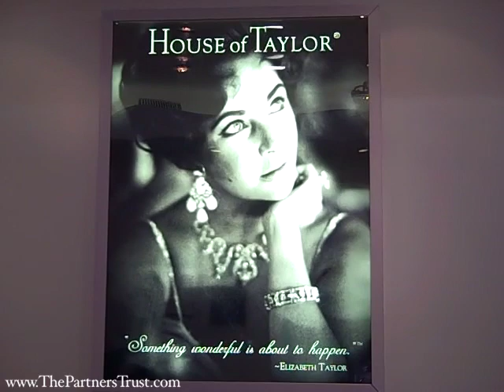Los Angeles Lifestyle: Luxury Jewels of Beverly Hills | LA Shopping | Partners Trust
~ Partners Trust's Tanaz Akhlaghi stops by Luxury Jewels of Beverly Hills, a boutique jewelry store featuring Elizabeth Taylor's House of Taylor jewelry line and speaks with co-owner Marcos Sedghi about what the shop offers and why they chose Beverly Hills as their location.  Be sure to check them out

At Partners Trust, our objective is to present our clients with the most professional, successful and ethical real estate associates in the business and to represent our clients with care, confidentiality and the utmost attention to service. We believe we offer our associates and clients a level of service, technology and communication unmatched in today's real estate market.

We begin with a commodity that is hard-earned and easily lost: TRUST.

Without the daily demonstration and commitment to uphold principles, a company's mission statement is simply words on a page and nothing more. Partners Trust has adopted a mission statement that each Associate and staff member must sign to in order to participate with the Company, which articulates the core philosophy and culture of the Company.

The Partners Trust founders utilized their extensive experience and resources to create a Company that is both unique and beneficial for those willing to commit to the rigorous standards that have been set forth. The Company's intention is to empower each member of its sales force each and every step of the way.

Los Angeles Real Estate | Partners Trust